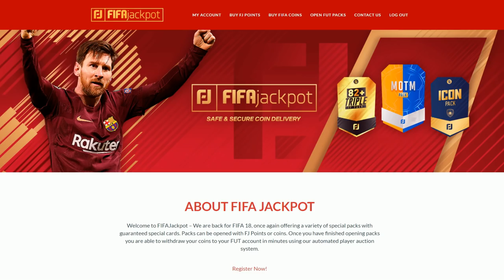EL MEJOR PACK OPENING!!! LA DESVIRGADA FIFA WORLD CUP RUSIA 2018